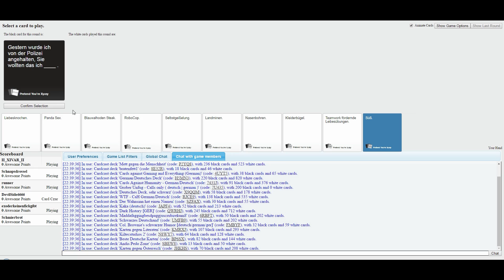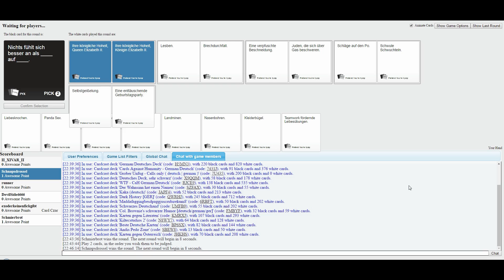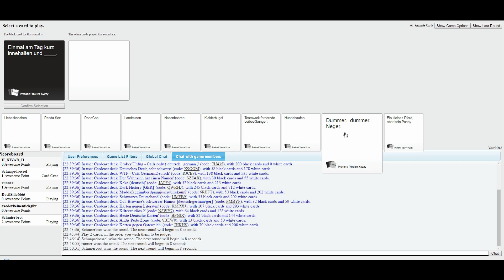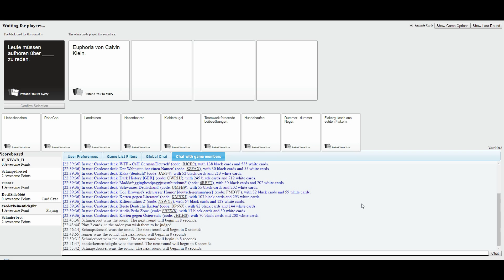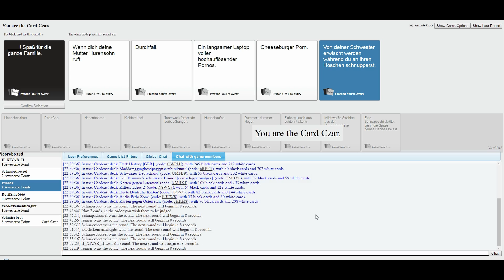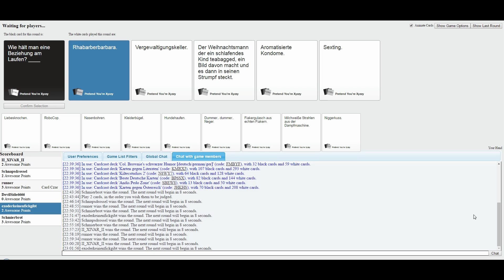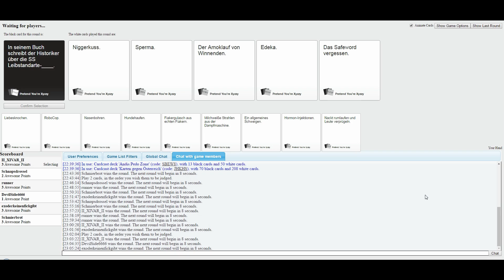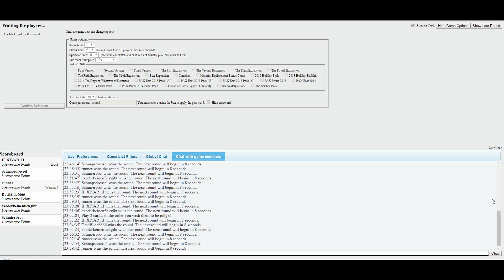QUEEN auf QUEEN - Cards against Humanity Online ★ [Deutsch German]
Cards against Humanity: Das Kartenspiel mit dem bitterbösen Humor! || Das Let's Play zu Cards against Humanity auf Deutsch/German